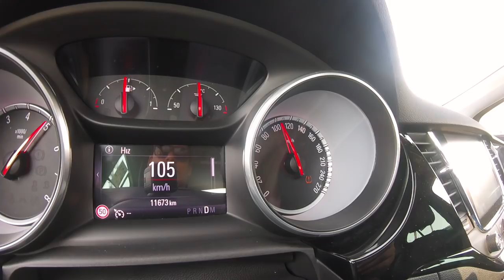Opel Astra 1.6 Turbo | Yolda ve IstanbulPark'ta nasıl? | TEST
Sinan, yeni Opel Astra'yı 200 beygirlik 1.6 turbo motoruyla hem yolda hem de Istanbul Park'ta kullandı.

İyi seyirler!

1974 Renault R12 TS | 46.000 kilometrede!